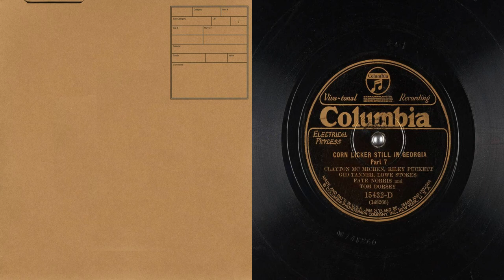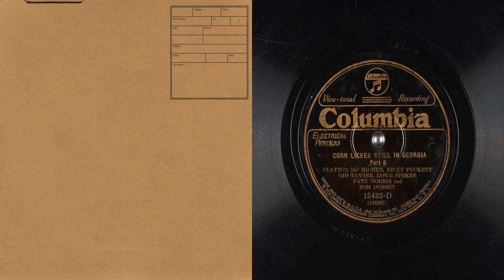78 corn licker still in georgia part 8 clayton mc michen riley puckett gid tanner lo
07 - Corn Li - Clayton Mc Michen, Riley Puckett Gid Tanner, Lowe Stokes Fate Norris and Tom Dorsey (00:00)
08 - Corn L - Clayton Mc Michlen, Riley Puckett Gid Tanner, Lowe Stokes Fate Norris nad Tom Dorsey (03:16)